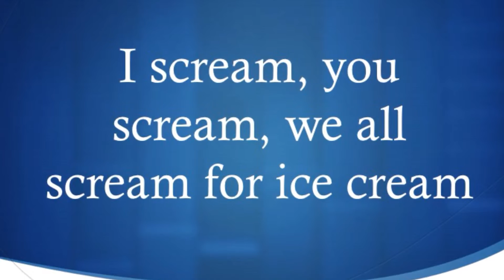Learn a Tongue Twister in a Minute Part 14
Do you want to impress your friends with a new tongue twister?